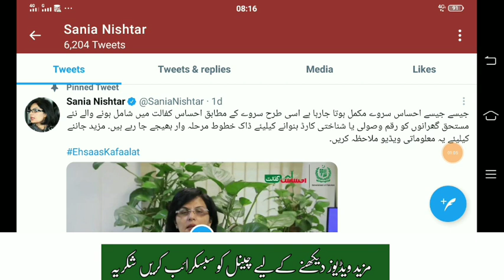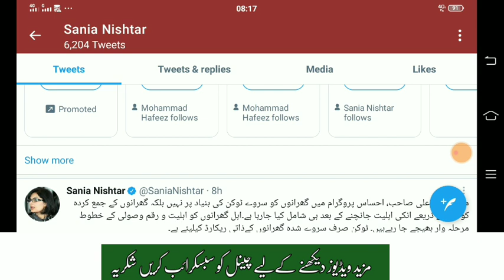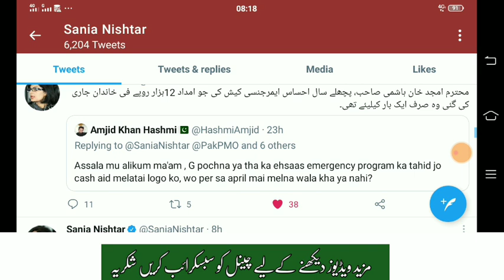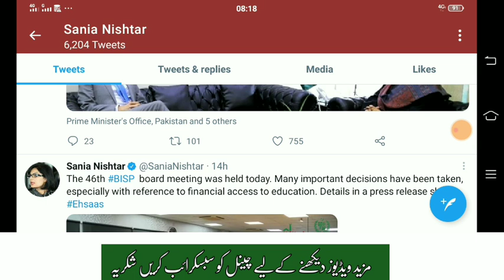Ehsaas Program Updates 8171 || Ehsaas Kafalat Program online Registration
1. Ehsaas Program Updates 8171 Payment

2. Ehsaas Kafalat program online Registration

3. Ehsaas cash from hbl atm

4. Ehsaas cash program online registration

5. Ehsaas cash from atm

6. Ehsaas Cash

7. Ehsaas cash program qist 2

8. Ehsaas cash program last date

9. Ehsaas Cash Phase 2

10. Ehsaas Emergency Cash Program 2nd Qist

11. Ehsaas Kafalat Program

12. Ehsaas Kafalat

13. Rana Jabbar

▶️About: RanaJabbar is the channel where you can find all the best videos, Earning tutorials, Best Apps reviews, Free internet, And More about Technology. Channel owner